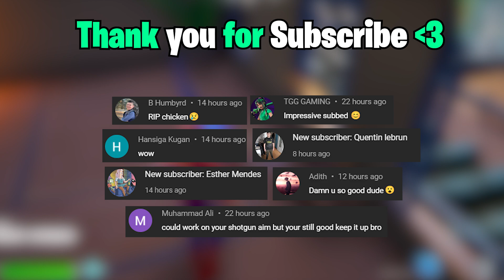107 Elimination Solo vs Squads WINS Full Gameplay (Fortnite Chapter 4 Season 2)!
107 Elimination Solo vs Squads WINS Full Gameplay (Fortnite Chapter 4 Season 2)!
Use Code Fortssius in the itemshop to support me!

High Elimination Solo vs Squads WINS Full Gameplay (Fortnite Chapter 4 Season 2)!
125 Elimination Solo vs Squads Wins Full Gameplay (Fortnite Chapter 4 Season 2)
(Building) 39 Elimination Solo vs Squads Win Fortnite Chapter 4 (Full Gameplay Season 2)
75 Elimination Solo Squads Gameplay "Zero Build" Wins (Fortnite Chapter 4)
High Elimination Solo Arena Win Gameplay (Keyboard & Mouse) | Fortnite Chapter 4 Season 2
47 Elimination Solo Squads Win Aggressive Full Gameplay (Fortnite Chapter 4)
55 Elimination Solo Squads Gameplay "Building Only" Win (Fortnite Chapter 4)
40 Elimination Solo vs Squads Win Full Gameplay (Fortnite Chapter 4)